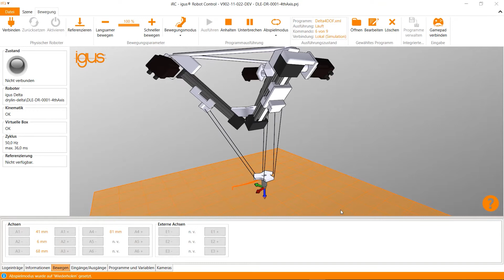Control the 4th axis of your Delta robot with the igus Robot Control System